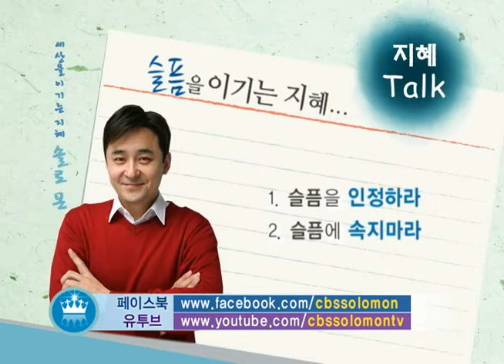문단열 5강 슬픔이란 무엇인가?｜세상을 이기는 지혜 솔로몬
문단열 5강 슬픔이란 무엇인가?
CBS 세상을 이기는 지혜 솔로몬 문단열 특강

세상의 수많은 감정 중
슬픔이라는 감정을
사람들은 좋아하지 않습니다

하지만 슬픔이라는 것은
우리의 친구정도가 아닌
하나님이 주신 선물입니다

슬픔만이 줄 수 있는
우리 인생의 선물
그 선물을 취하는
비밀을 배우는 시간

문단열 교수의 다섯 번째 강의
슬픔이란 무엇인가?

*문단열 교수 프로필
성신여자대학교 교양교육원 교수
연세대학교 신학과 졸업